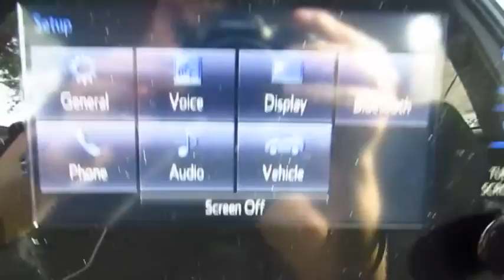2017 Toyota Corolla Live Video! Tampa, Wesley Chapel, Brandon, New Port Richey, FL Live 171540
Stadium Toyota
5088 N. Dale Mabry Highway

Check out the aggressive good looks and can-do attitude of our Classic Silver Metallic 2017 Toyota Corolla SE! Plan a road trip and be on your way as you'll score up to 36mpg on the open road with our 132hp 1.8 Liter 4 Cylinder. The seamless CVT with intelligence and shift mode delivers a smooth ride that is comfortable and confident in our fantastic Front Wheel Drive sedan no matter the destination!    Better than ever, our Corolla SE slips through the air with ease. Admire the bold front fascia with a mesh grille, alloy wheels, multi-LED headlights, chrome tipped exhaust, and rear spoiler. The interior features all the sporty style you crave with premium materials, a leather-trimmed multi-function steering wheel, supportive fabric-trimmed seats, and automatic climate control. You won't miss a beat thanks to our Entune Audio touchscreen display with available connected Navigation apps, Bluetooth, and voice command controls. You'll also enjoy plenty of space to haul your gear with a large trunk and the versatility of 60/40 split rear seats.     Our Corolla provides you with an incredible level of safety with its Toyota Safety Sense that includes a pre-collision system, lane departure alert, and dynamic radar cruise control. You'll also have a back up camera, airbags, tire pressure monitoring, and other advanced features meant to keep you out of harm's way. With striking good looks, incredible efficiency, and a reputation for reliability, our Corolla helps you go the distance!